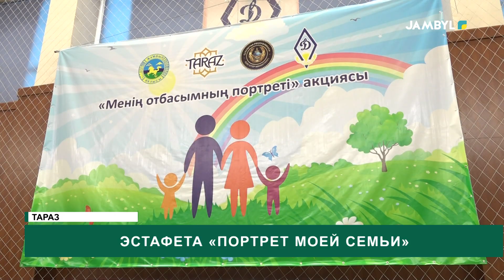Эстафета «Портрет моей семьи»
В Жамбылской области прошли спортивные соревнования среди семей полицейских. В спорткомплексе «Динамо» г.Тараз в честь Дня семьи прошло спортивное мероприятие «Портрет моей семьи!» среди семей сотрудников полиции.